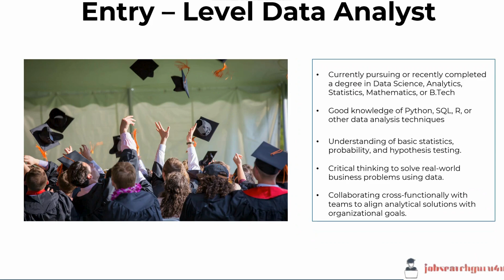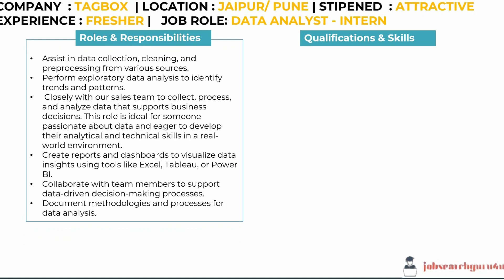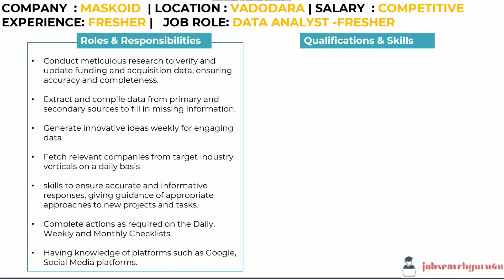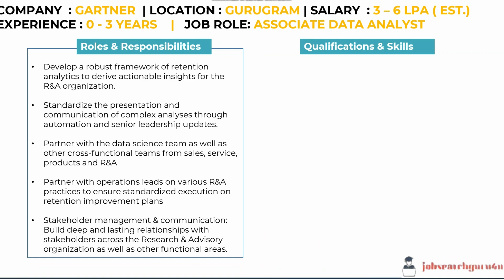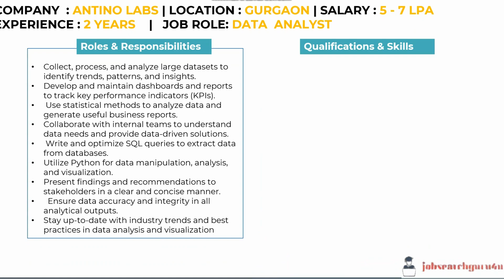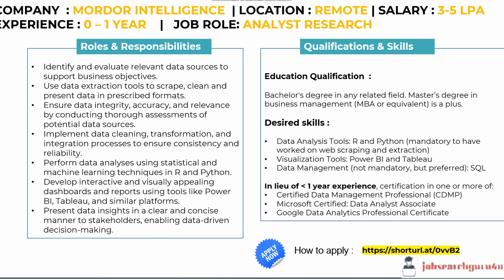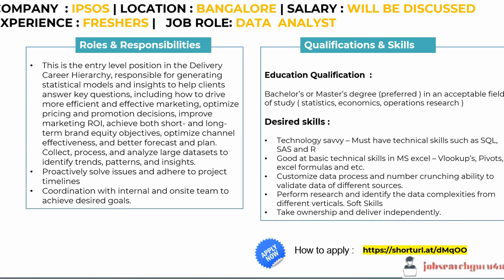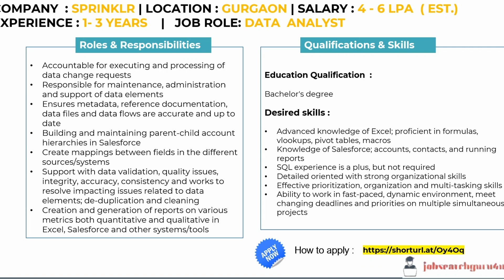Entry Level Data Analyst Jobs | Data Analyst Salary 2025 | Remote Data Analyst Jobs for Freshers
In this video, we explore the latest job opportunities for the Data Analyst role in 2025. Whether you're an experienced professional, a fresher, or seeking an internship, this video has valuable insights for everyone.

I also cover the following key points:

• What is the salary of Data Anayst
• What are the roles and responsibilities of a Data Analyst
• Jobs for freshers In India
• What are the name of companies
• How to Apply for data analyst Jobs

If jobs are helpful, please .

Job Application Links :
How to apply